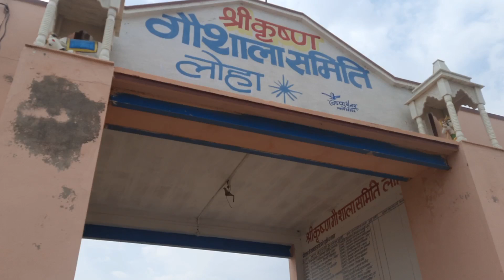एनिवर्सरी वह बर्थडे मनाया village life vlog ♥️ @SMSLOHA